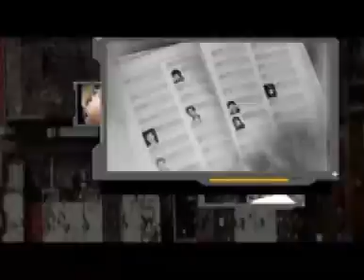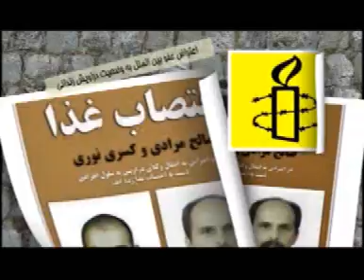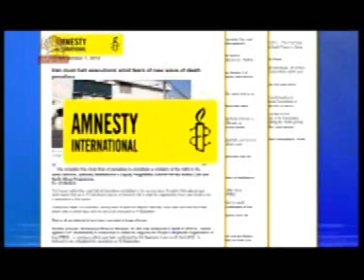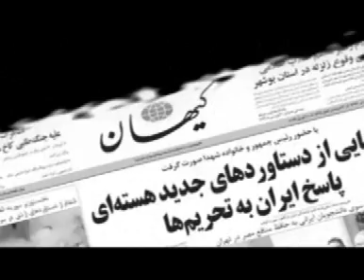زمان برخاستن :حقوق بشر920125